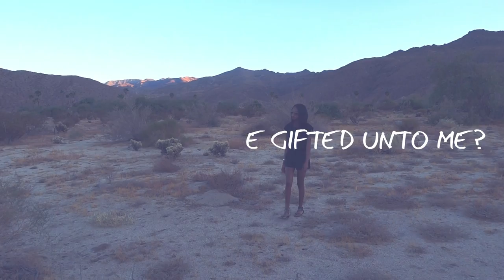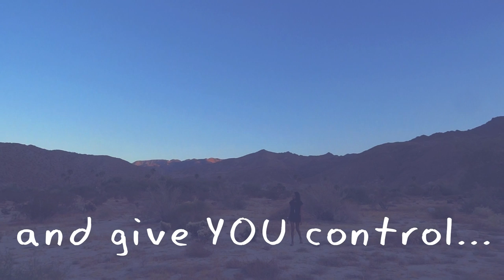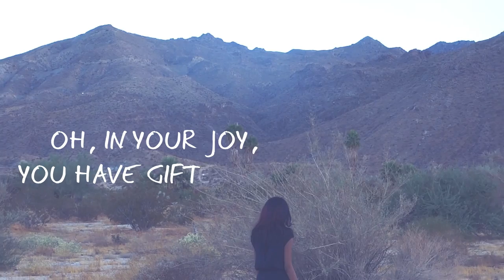Brand New World (Child Dedication Song) - Amber Roper (Lyric Video)